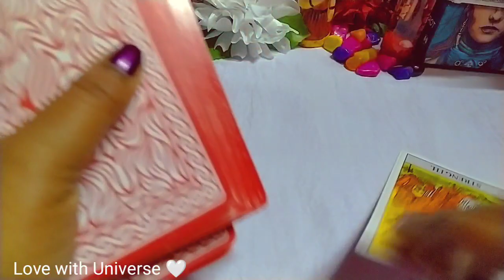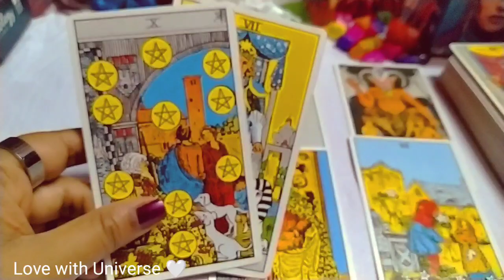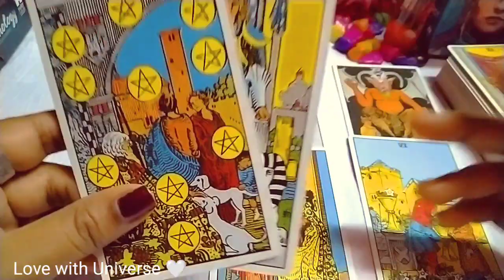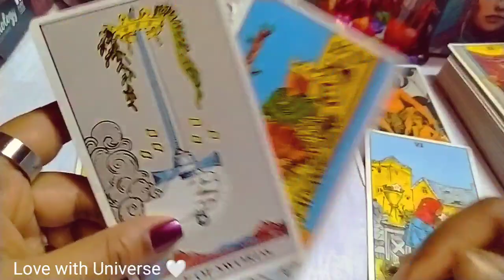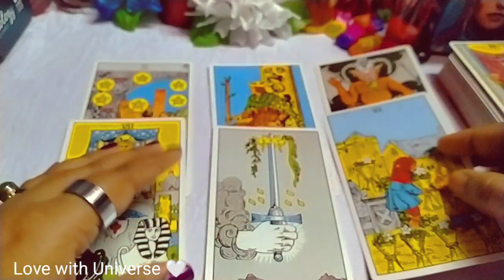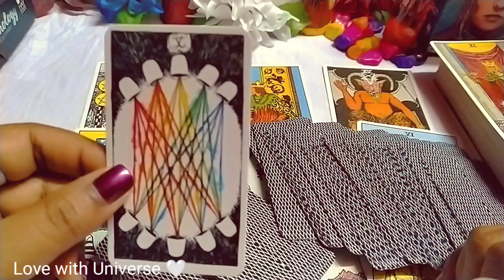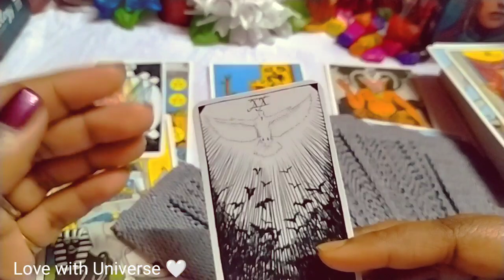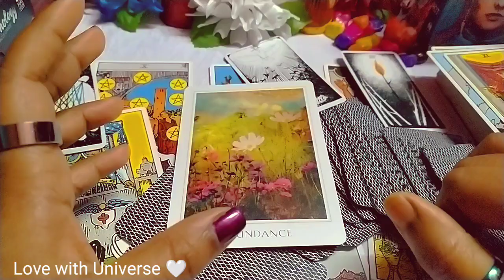♓Pisces 🌸 February 2023🌠HINDI TAROT READING